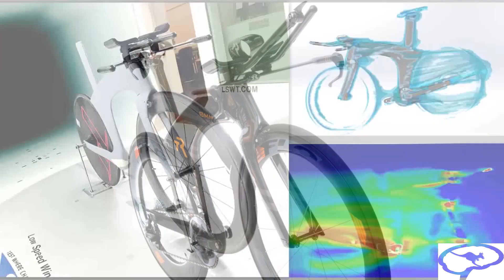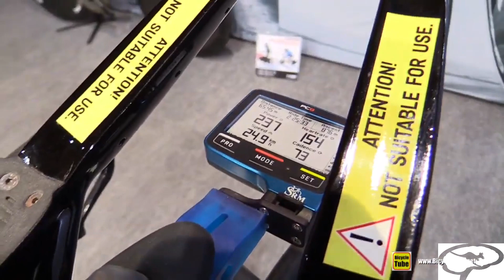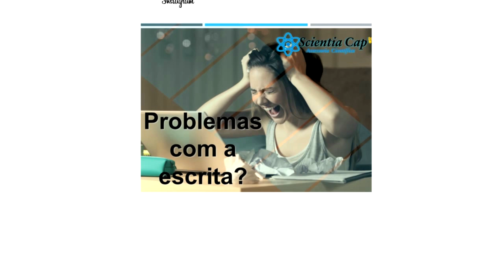triathlon bike -The best bike 2020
Hoje o triathlon channel vai mostrar as melhores bikes de triathlon 2020 (the best bike triathlon 2020)!! Me diz ai qual é a sua preferida  ?

Nossa metodologia é baseada em princípios fisiológicos do treinamento desportivo, levamos em consideração sua identidade biológica, a especificidade de sua modalidade,  sua rotina e sua vontade de ser a sua melhor versão.

--Triathlon Channel --.
--Contatos Prof. Me. David Ribeiro--